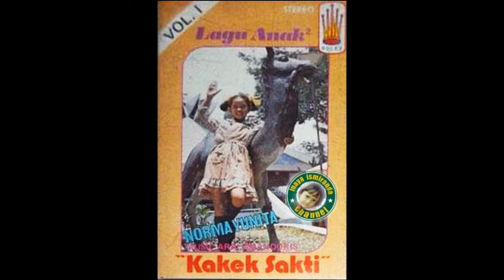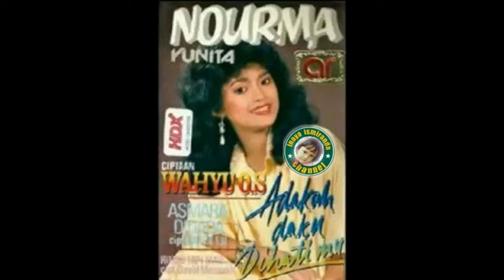Nourma yunita ~ goyang goyang